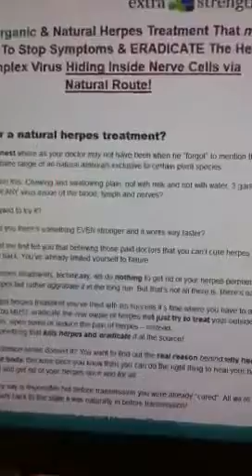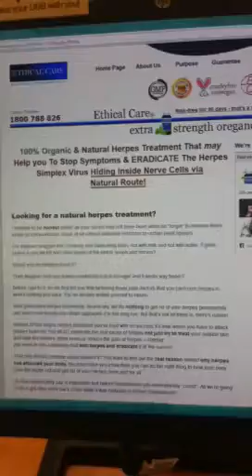Herpes and HIV killed1